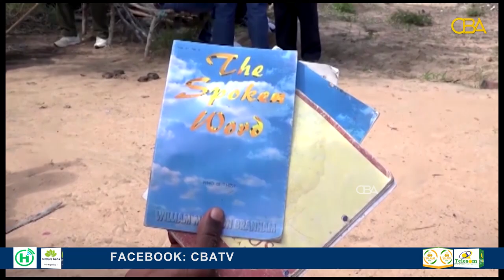Kenya: Baadari ayaa 150 qof ku qanciyayy in ay soomaan ilaa naftu ka baxayso